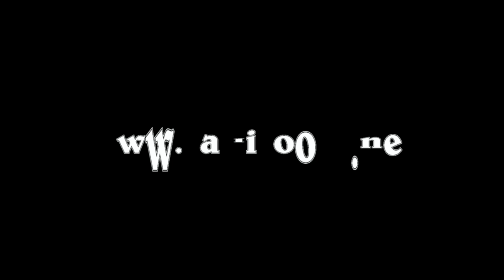Robert Lappalainen Historic Race Motopark 2021